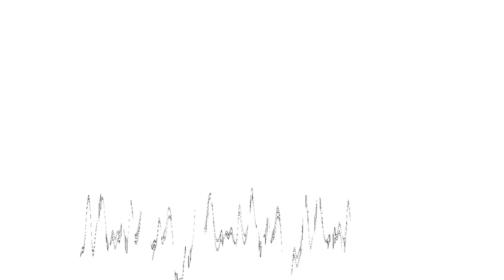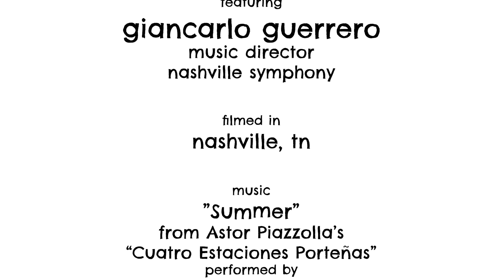unscripted with Giancarlo Guerrero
Nashvile Symphony Music Director Giancarlo Guerrero talks with us about this importance of being yourself, his admiration of singer Alison Krauss and drinking diet Cuba Libres in the latest episode of Musical America unscripted!

For over 100 years, Musical America has given voice to the performing arts. What happens when we take leading professionals off script? Take a peek behind the curtain with Unscripted, our new video series with artists and industry leaders.